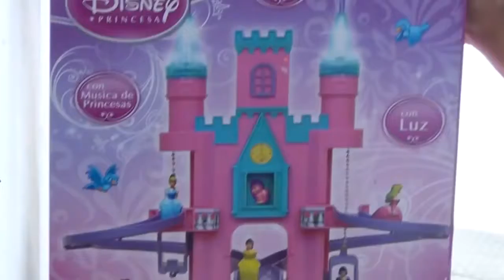Disney Blancanieves La Bella Durmiente La Cenicienta Castillo de Princesas